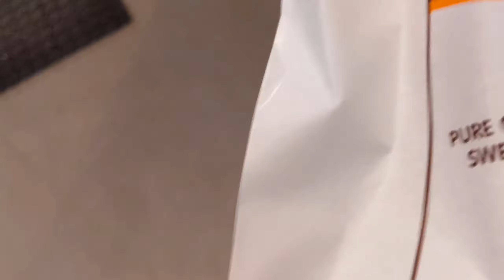Happy Eid To All || Schezwan Chicken Lollipop Recipe || Soumya's Life || Hindi Vlog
Hey Guys,